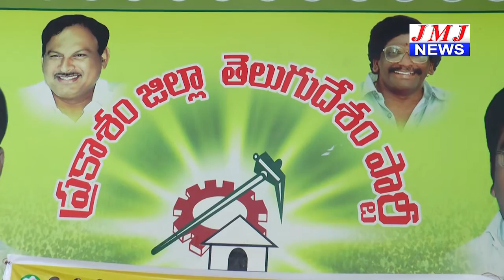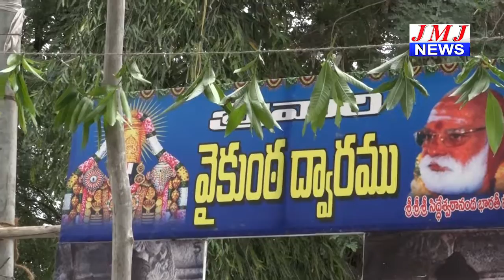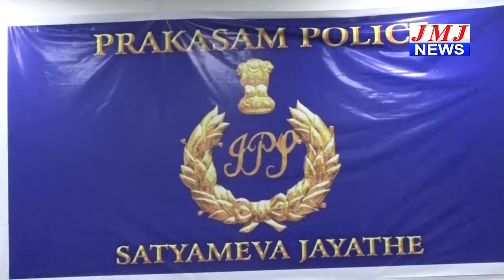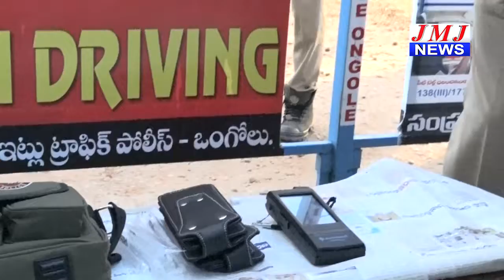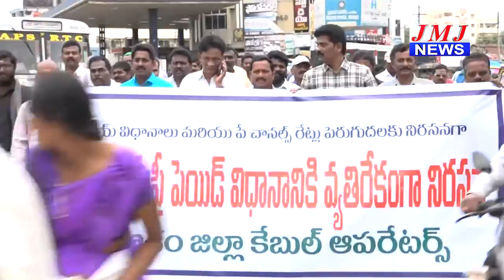JMJ NEWS 7 pm BULLETIN 18 Dec 2018 - జేఎంజే న్యూస్ 7 గం|| బులెటిన్ 18 డిసెంబర్ 2018 ONGOLE NEWS